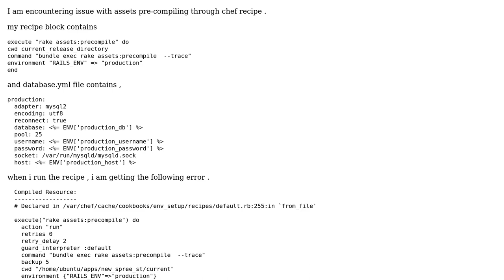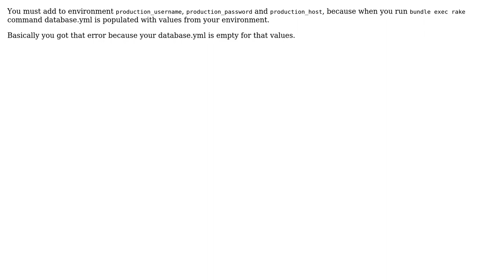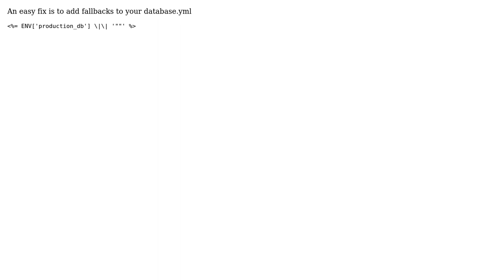assets precompiling issues with chef recipe (2 Solutions!!)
assets precompiling issues with chef recipe

With thanks & praise to God, and with thanks to the many people who have made this project possible! | Content (except music & images) licensed under CC BY-SA | Music | Images & others | With thanks to user rastasheep user mbdvg user coderanger and the Stack Exchange Network Trademarks are property of their respective owners. You are responsible for your own actions.